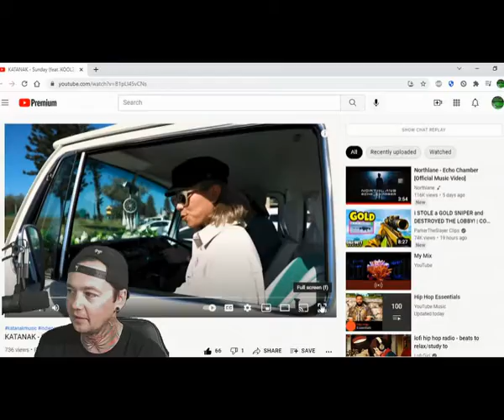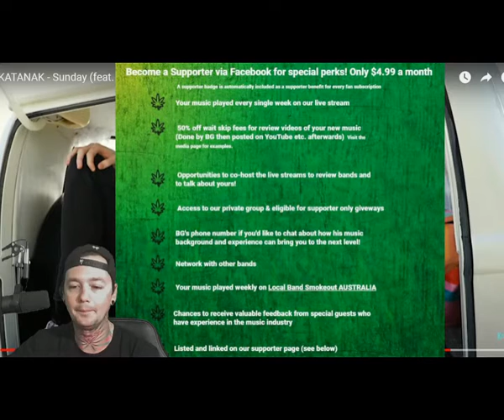Katanak - Sunday - Local Band Smokeout Reaction / Review